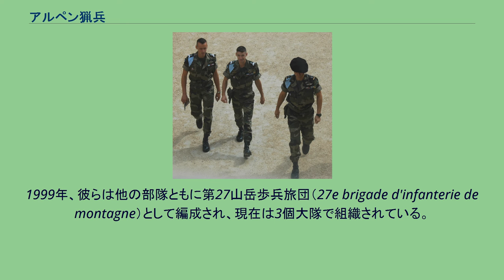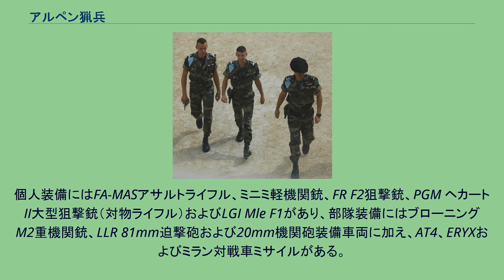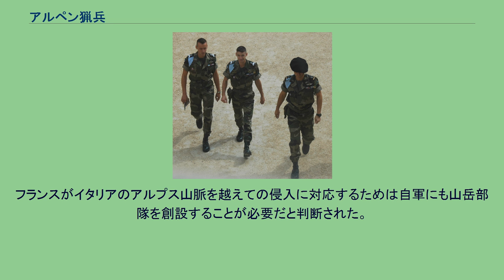アルペン猟兵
アルペン猟兵（アルペンりょうへい、Chasseurs Alpins）は、フランス陸軍におけるエリート山岳兵部隊の名称。
彼らは山岳戦及び市街戦の訓練を行っている。
1999年、彼らは他の部隊ともに第27山岳歩兵旅団（27e brigade d'infanterie de montagne）として編成され、現在は3個大隊で組織されている。
3個大隊はすべてアルプス山脈の都市を基地としており、部隊名はそれに由来する。
訓練には登山、クロスカントリースキーに加え、夏冬の登山者へのリーダーシップおよびガイドのスキルの他、伝統的なものとしてイグルーの築造、気温零度の中での睡眠など、山地での生存スキルが含まれる。
現代の兵士はその輸送にVAB装甲車、VAC、VBL装甲車などを使用することがある。
個人装備にはFA-MASアサルトライフル、ミニミ軽機関銃、FR F2狙撃銃、PGM ヘカートII大型狙撃銃（対物ライフル）およびLGI Mle F1があり、部隊装備にはブローニング M2重機関銃、LLR 81mm迫撃砲および20mm機関砲装備車両に加え、AT4、ERYXおよびミラン対戦車ミサイルがある。
猟兵は、彼らの（常装時の）「タルト」と呼ばれる幅広のベレー帽で容易に見分けることができる。
1859年まで、イタリアはまだ統一されておらず、いくつかの王国および独立共和国（ナポリ王国、ヴェネツィア共和国、教皇領など）に分裂していたが、同年からのジュゼッペ・ガリバルディおよびカミッロ・カヴールによる国家統一運動により状況が変わった。
イタリアが部分的ながら最初の山岳戦専門部隊を創設したことにより地政学的変化が生じ、これがアルプス山脈を境界とする彼方からの脅威とみなされるようになった。
フランスがイタリアのアルプス山脈を越えての侵入に対応するためは自軍にも山岳部隊を創設することが必要だと判断された。
1888年12月24日までに山岳兵部隊創設に関する法が可決され、31ある猟兵（Chasseurs à Pied）大隊のうち12個大隊が選抜され、改編された。
これら最初の部隊は Bataillons Alpins de Chasseurs à Pied と名づけられ、後に短く Bataillons de Chasseurs Alpins（アルペン猟兵大隊）とされた。
補足: 騎乗部隊（機甲科、騎兵科、砲兵科、輜重科）の階級である Brigadier（上等兵）や Maréchal des Logis（軍曹）はアルペン猟兵隊では使用しない。
en:Alain Le Ray: マキの最初の軍事指導者